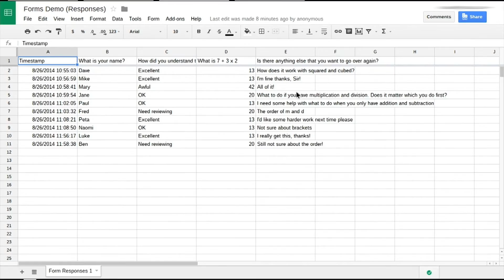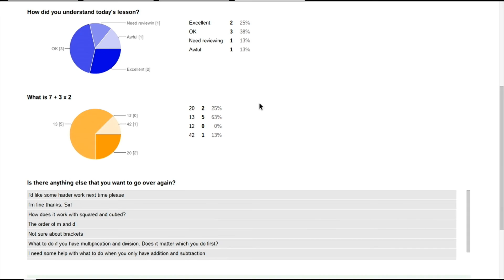Teacher Tips: Using Google Forms to quickly gather student feedback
Google Forms and how they can manage your data and the tools available to you.

Presentation by Oli Trussell